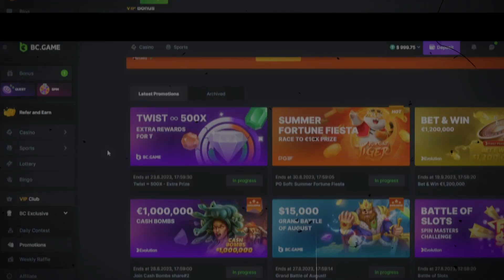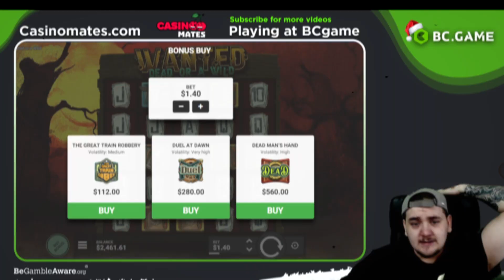WANTED DEAD OR A WILD BONUS BUYS - CAN WE GET HUGE MULTIS? (BCGAME casino)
Today we are back at BCGAME casino and we are doing some wanted dead or a wild bonuses. Watch and find out if we got any big wins.